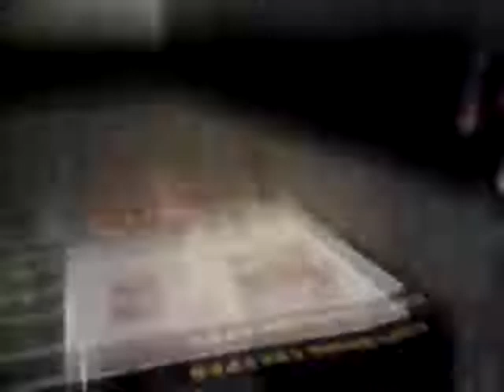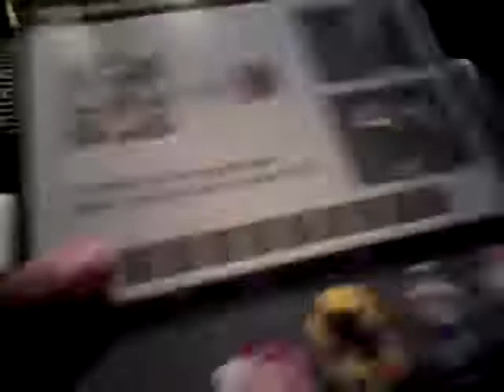Minecraft : exploding creeper / review and showcase